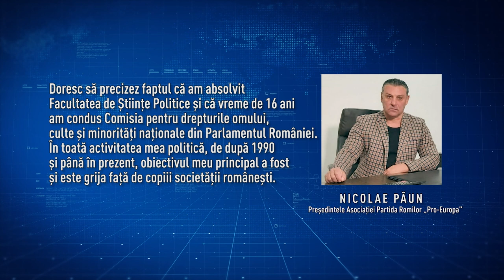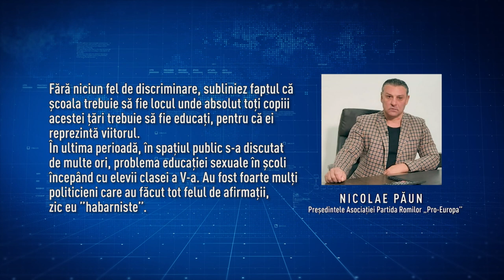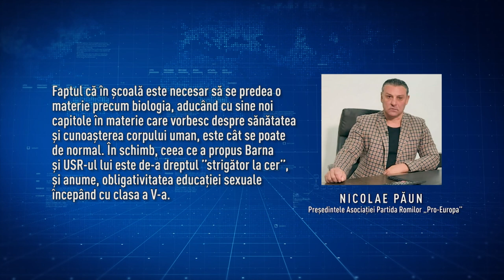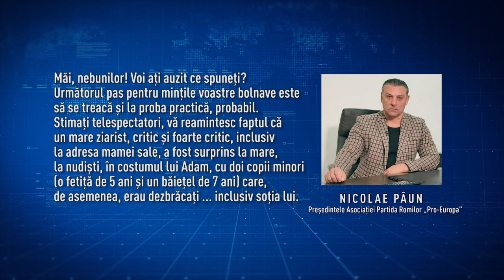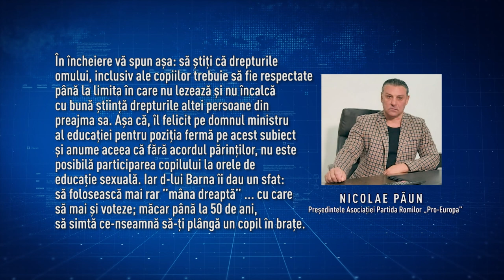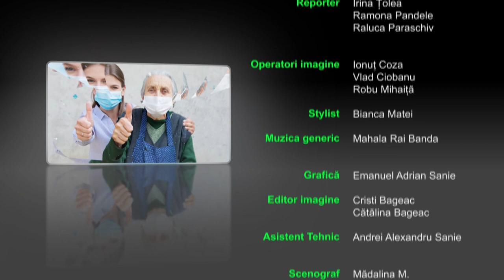Din viața romilor - 26.06.2021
Sâmbăta aceasta vă prezentăm imagini de la Adunarea Generală a Asociației Partida Romilor Pro-Europa. În cadrul evenimentului au fost aprobate o serie de măsuri și proiecte care vizează eficientizarea din interior a organizației dar și  dezvoltarea comunităților de romi de la nivel național.  Un element de noutate  este platforma de organizare IT a Partidei Romilor Pro-Europa. Despre ce este vorba aflați în ediția de sâmbătă.  Introducerea educației sexuale ca disciplină obligatorie în școli a iscat dezbateri aprinse. Nicolae Păun-președintele Partidei Romilor Pro-Europa are un mesaj ferm în această privință.
Din Viața Romilor se difuzează sâmbăta de la ora 10.00, pe Național TV.